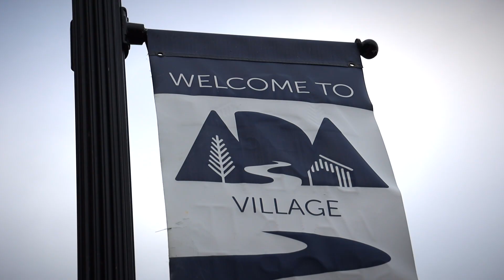Welcome Video from Pastor Mara 2023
Pastor Mara talks about the basics of The Community Church and what to expect on your first